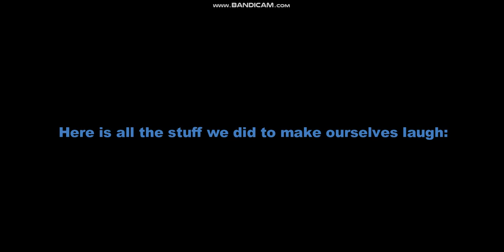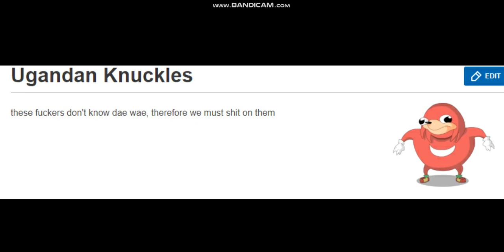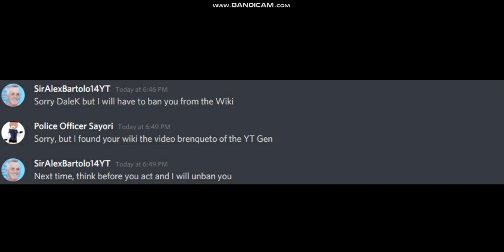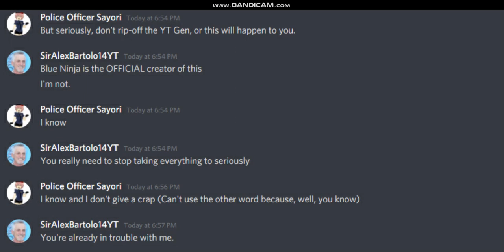Vandalizing the YT Xfinity Racing Series Wiki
Moral of the video: Don't be a friggin sheep and rip-off the YT Gen or this will happen to you.

People involved: Michael's Fantastic Cars, Intersection 00, and yours truely.